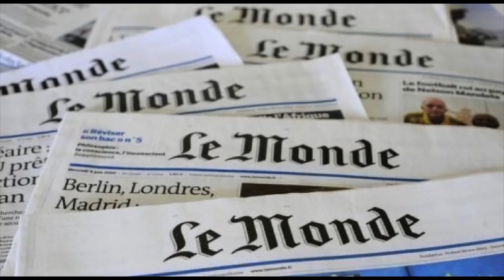دکه جمعه ۱۲ خرداد